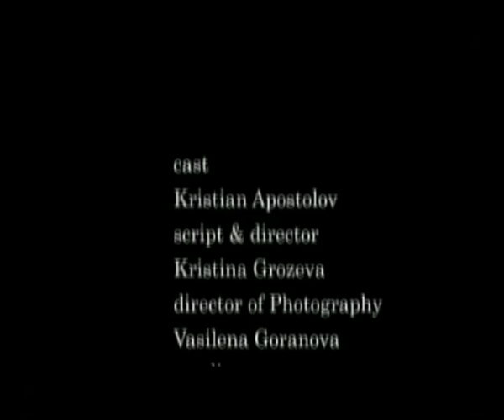Game / Oyun / игра (2007) - FiLMedya.Net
Film Adı: Title: Game (Oyun) (игра)
Yapım Yılı/Yeri: Released: 2007 / Bulgaristan
Süre: Running Time: 60 saniye
Tür: Genres: Kısa Film / Dram
Yönetmen: Directed by: Kristina Grozeva.
Senaryo: Written by: Kristina Grozeva.
Yapımcı: Produced by: Petar Valchanov.
Kurgu: Edited by: Petar Valchanov.
Görüntü Yönetmeni: Cinematography: Vasilena Goranova.
Ses: Sound by: Neno Nenov.
Sanat Yönetmeni: Art Director: Kristina Tomova.
Oyuncular: Starring:  Kristian Apostolov.